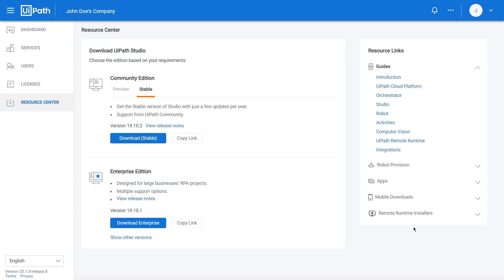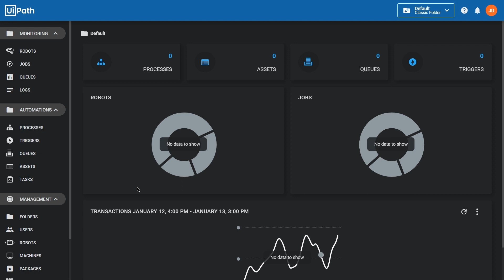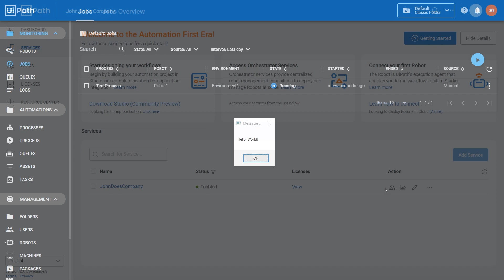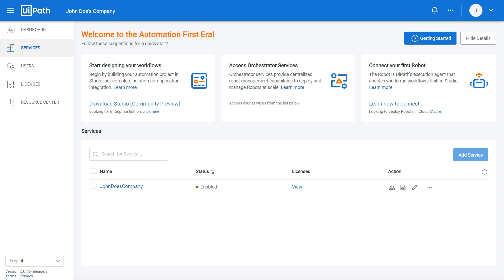Meet the UiPath Cloud Platform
This video is a brief presentation of the UiPath Cloud Platform, its main features, and functionalities.